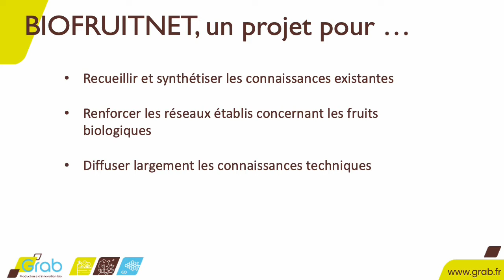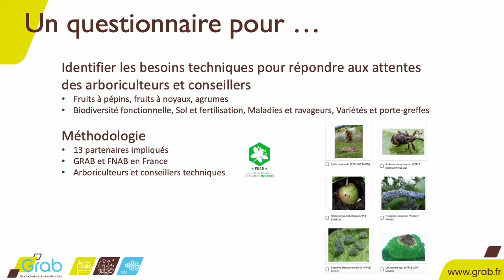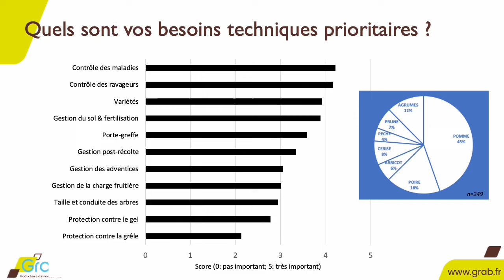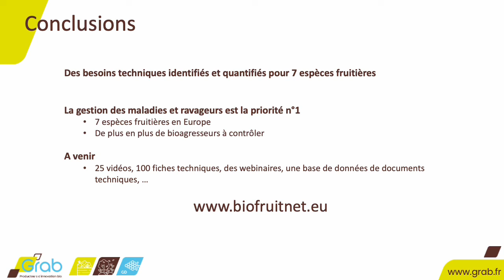Zoom Innovabio 2022 Arbo Besoins techniques en Europe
Quels sont les besoins dtechniques en arboriculture biologique ? Le Grab vous révèle les réponses issus d'enquêtes menées avec ses partenaires européens dans le cadre du projet Biofruitnet.